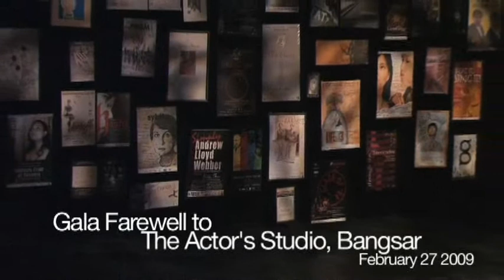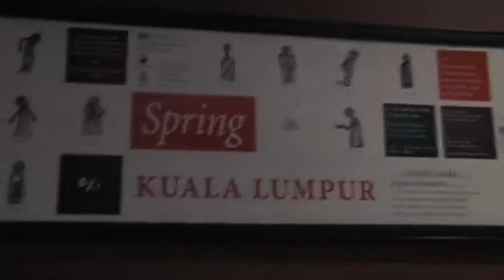Gala Farewell to The Actor's Studio Bangsar